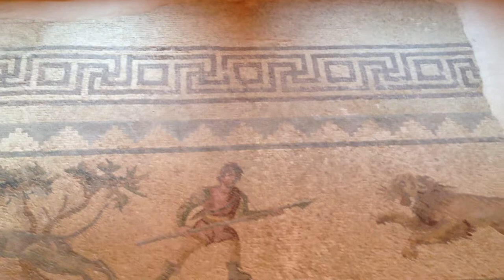Cyprus: famous mosaics of pafos p1/3